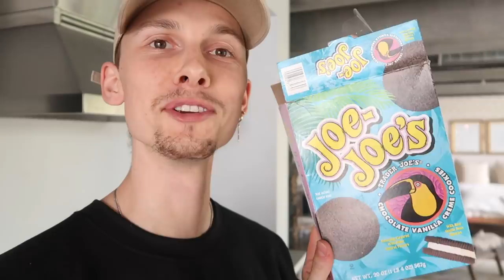WEEKLY VLOG: GROCERY SHOPPING, UNPACKING + ORGANIZING, ACTIVE WEAR HAUL, MENS ASOS HAUL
Weekly Vlog: Grocery Shopping, Unpacking and Organizing Shoes, Activewear Haul, Mens ASOS Haul

Girlfriend Collective Pieces:

Green Pants

Green Jacket

Green Shorts

Clayton’s Favs From His Haul:

Linen Oversized Shirt

Black/Grey Colorblock Pants

Cream Oversized Jacket

Black and White Graphic Shirt

DM him on IG if there are any other links you need :)